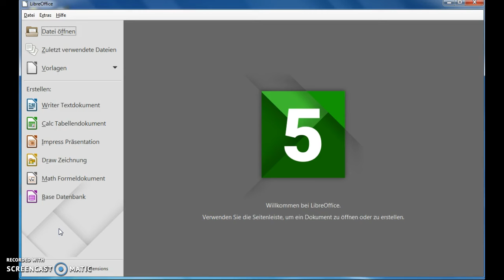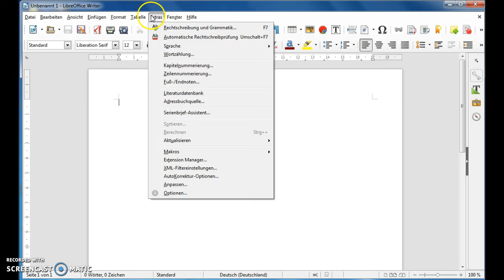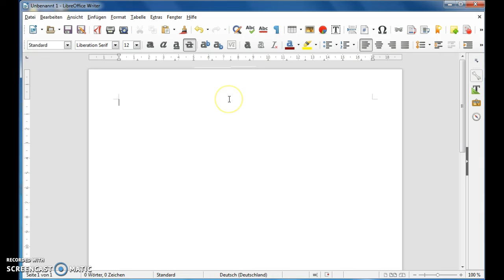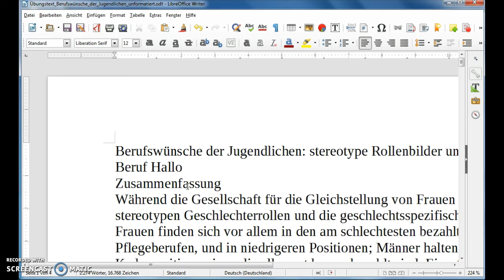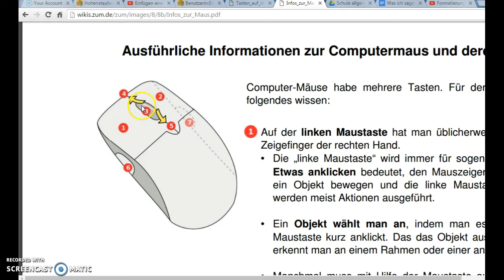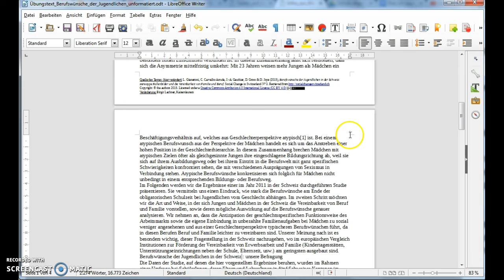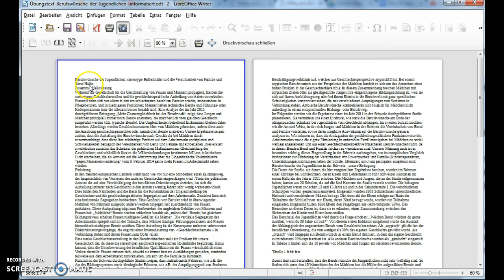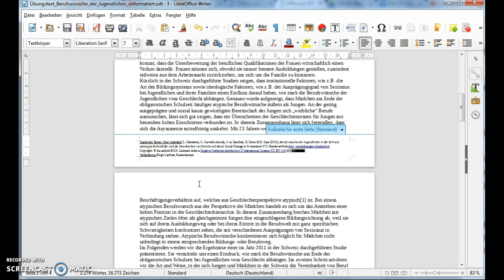NUR ANFÄNGER Vorstellung der Oberfläche von LibreOffice Writer